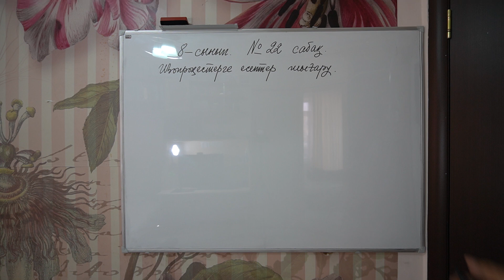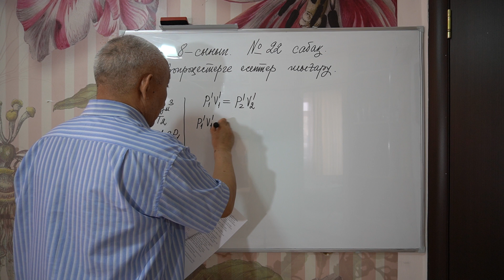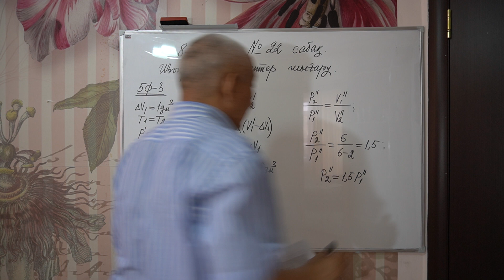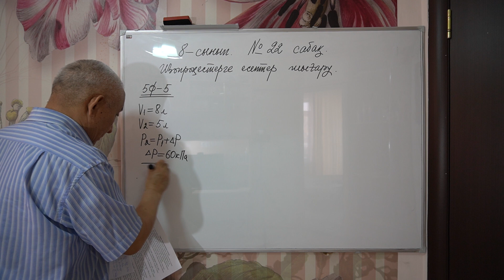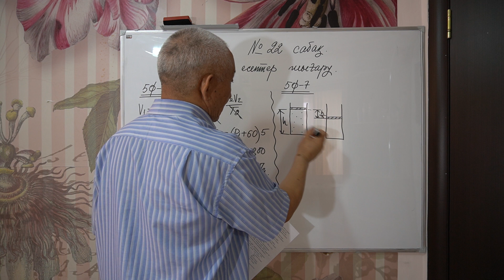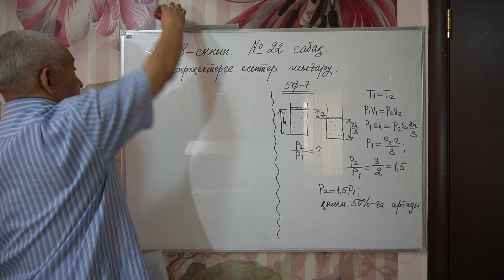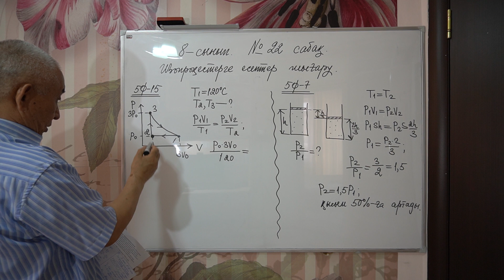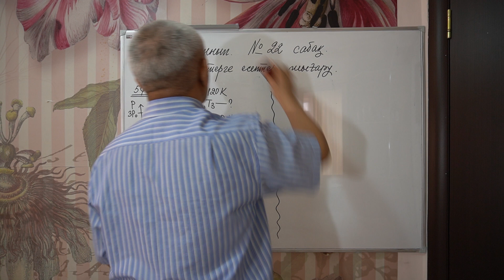Физика 8 сынып №22 сабақ Изопроцестерге есептер шығару